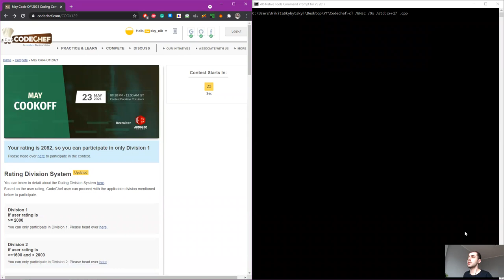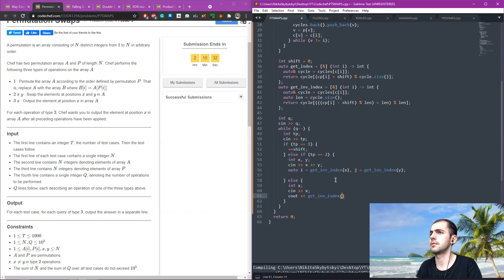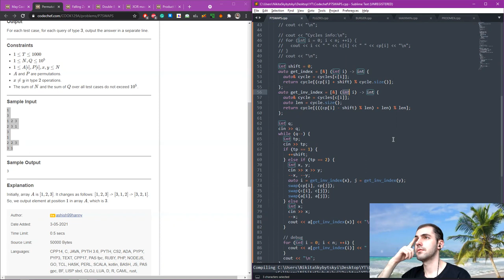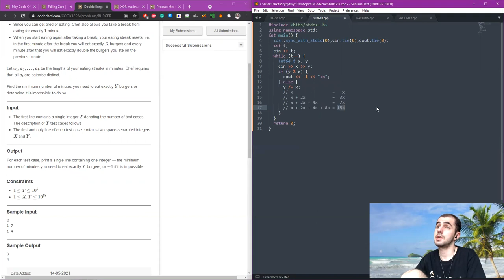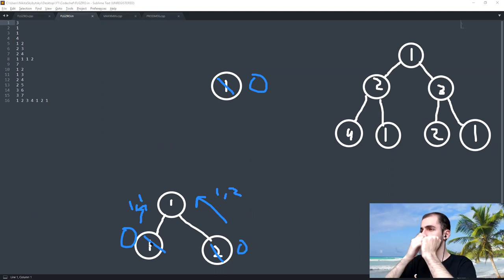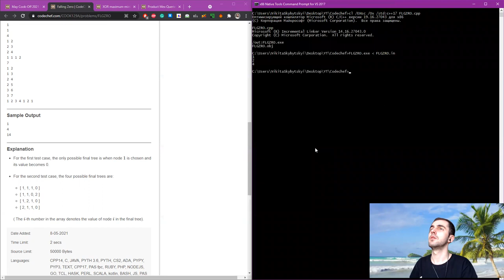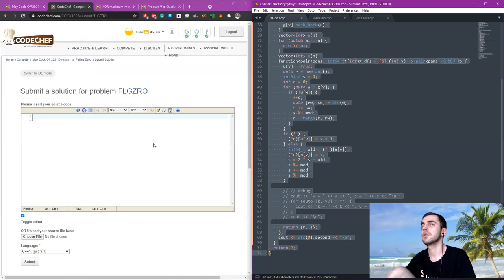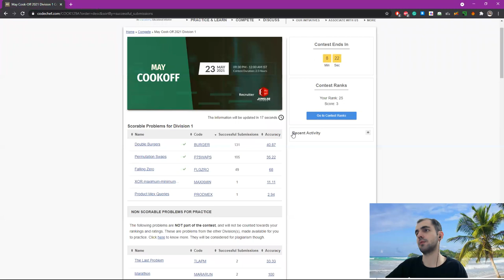CodeChef May Cook-Off Div. 1 Screencast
first page this time